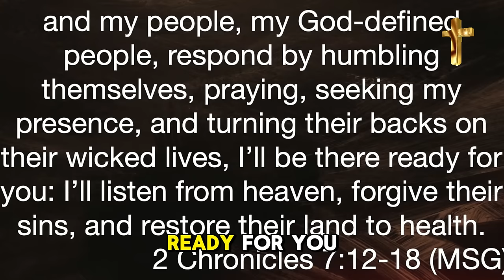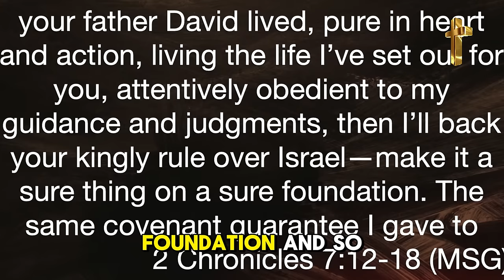Prophet Todd Hall 🔥 GOD SAYS :- "I'M PRAYING FOR YOUR LIFE" God's Message Now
Video: GOD SAYS :- "I'M PRAYING FOR YOUR LIFE" God's Message Now